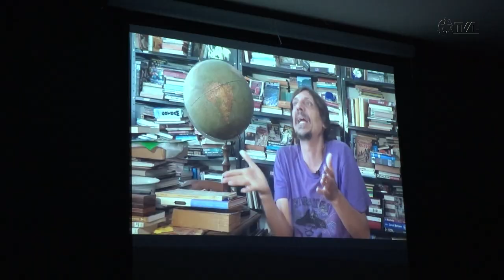É Notícia - Assembleia Legislativa de SC promove Mostra de Cinema Ambiental - 30/06/23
O município de Criciúma, no sul do Estado, recebeu nesta quinta-feira (29/06), a penúltima audiência pública realizada pelo Comitê de Operações Integradas de Segurança Escolar (Comseg). A ideia é colher sugestões da comunidade para ampliar a segurança das unidades de ensino em Santa Catarina.